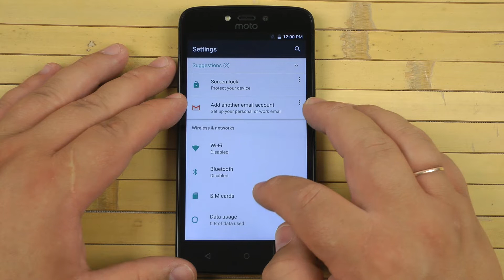Распаковка Motorola Moto C Plus XT1723 Black